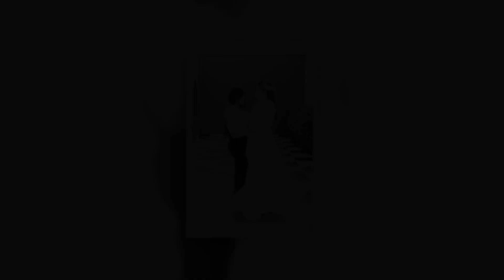PANKAJ WEDS PRIYA PHOTO SHOOT JASSI DIGITAL STUDIO { }